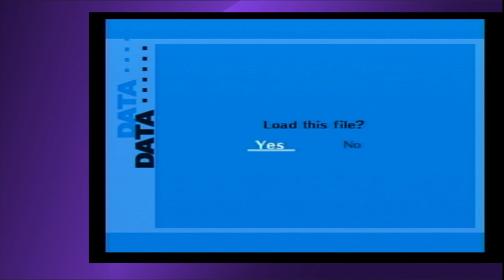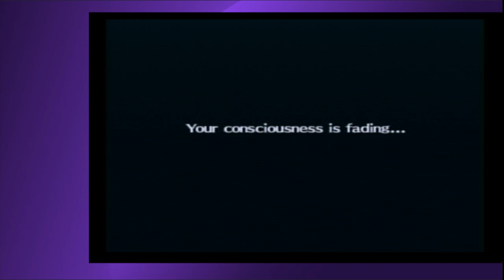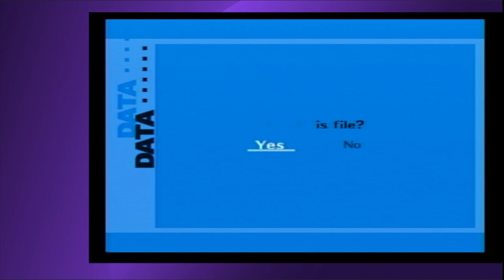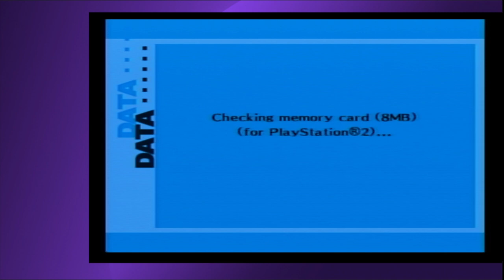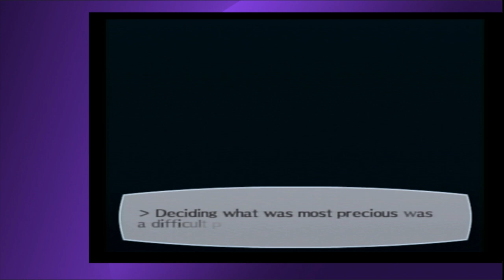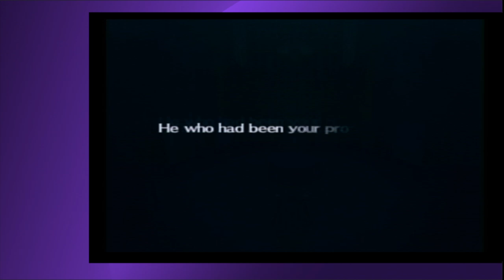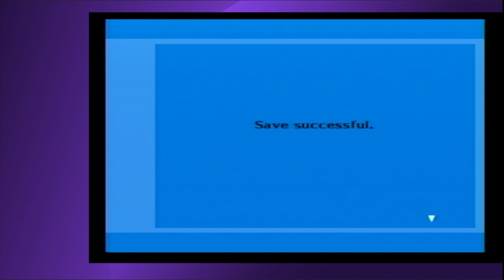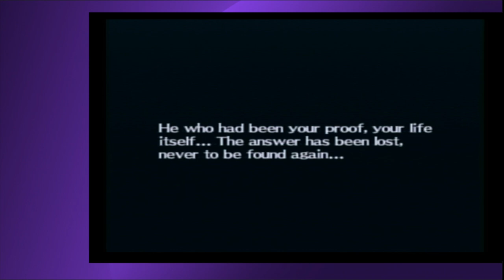It Might Be Crazy, Fighting Against the Anti-Hero | The Answer Pt. 12 | Persona 3 FES